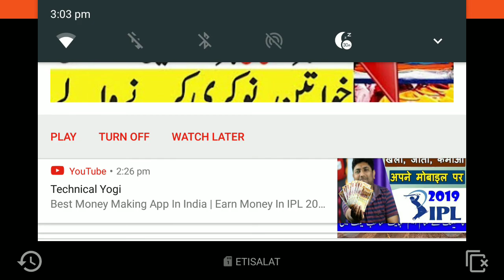PUBG Games/New Game in 2019/Mobile Game in Android Phone.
Asslam o Alikum my Frind my name is Abubakar and well come to my youtube channel.

                   About us.
                                   PUBG Game /new Game 2019.

A beautifull android game.
New Latest Game.
Fighting Game.
Android Game
Fling Game

the Frind my chaneel New And Beautifull Gameing Video.

RAMA Gaming